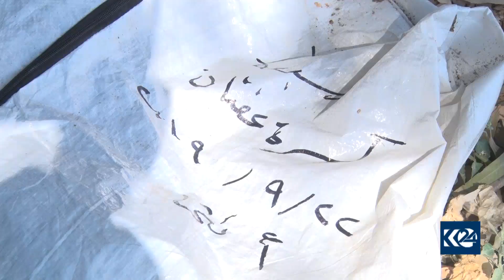Li Reqayê 17 gorên bikomî hatin dîtin